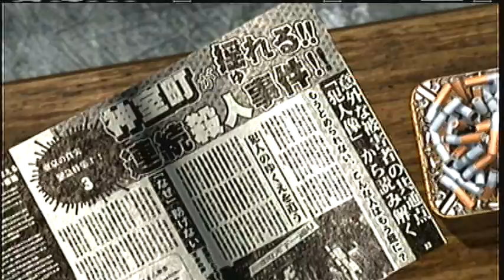Yakuza 4 walkthru: Mission 1 test play training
This guy A for me is going to be a decedent of Mitsurugi specializing in the assassins creed of kicking a person off his sword from their stomache track. but over the years the girls who trained from him wanted to fight their clothes off & make his babies & he is now wanted by men & women for his special ability of love.